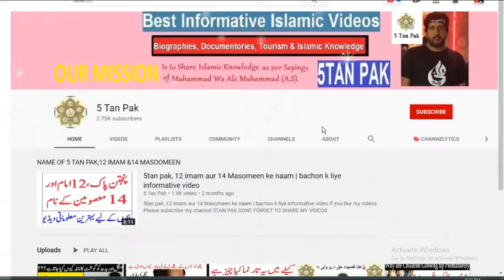Noha Nai Thai Akbar di shadi Musaib by Zakir Qazi Waseem Safdar | نوحہ نیئں تھیئی اکبر دی شادی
Noha Nai Thai Akbar di shadi Musaib by Zakir Qazi Waseem Safdar |

Noha Nai Thai Akbar Di Shadi
نوحہ نیئں تھیئی اکبر دی شادی
Zakir Qazi Waseem SAfdar Khanewal,Multan

DONT FORGT TO SHARE MY VIDEOS